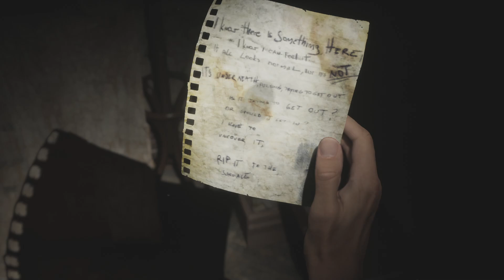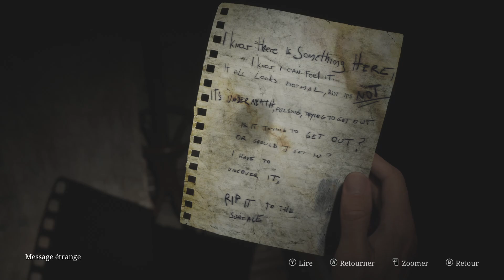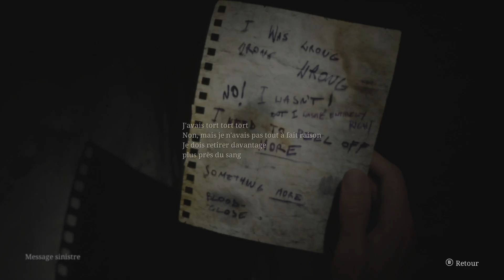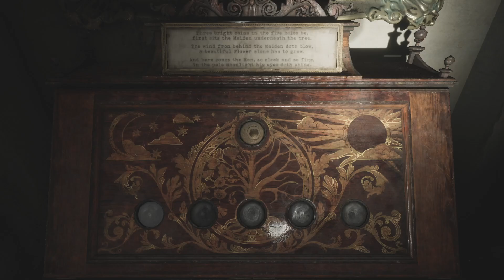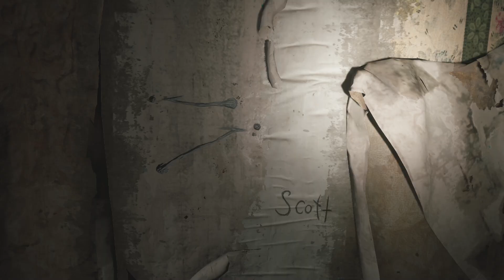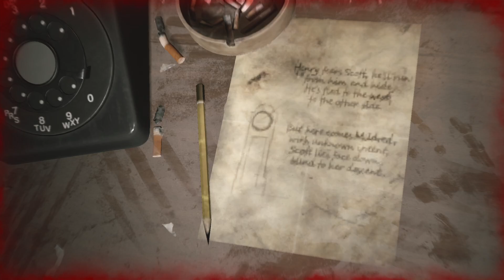Silent Hill 2 2024 fr pc partie 02